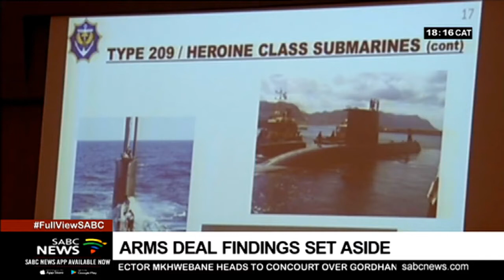DISCUSSION: Seriti Inquiry's key failings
A full bench of the Pretoria High Court led by Judge President Dunstan Mlambo has set aside the 2016 findings of the Arms Deal Commission with costs. In handing down judgement, the court found that the commission failed in its legal mandate to test the veracity of crucial evidence. The evidence leaders also failed to ask probing questions to implicated persons.

The commission was set up in 2011 by then President Jacob Zuma.
It found no evidence of corruption in the Arms Deal, in which South Africa entered into contracts with defence companies in 1999. The commission did not hold anyone accountable, finding there was no undue influence in the selection of the bidders, and no evidence that bribes were paid. Director of Open Secrets, Hennie van Vuuren and the Deputy National Coordinator of Right2Know, Ghalib Galant, join us now.